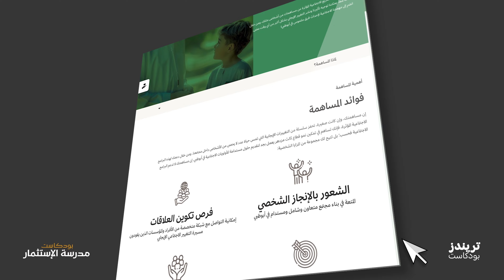كيف تحقق الربح من المسؤولية الاجتماعية ؟ في هيئة معاً مع سالم الشامسي في مدرسة الاستثمار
مرحباً بكم في حلقة جديدة من برنامج "مدرسة الاستثمار"! 🎥
في هذه الحلقة، نستضيف سعادة سالم الشامسي، المدير التنفيذي لهيئة المساهمات المجتمعية - معاً @maan-authorityofsocialcont7816 يتناول سالم الشامسي مواضيع هامة وحيوية تتعلق بالاستثمار والمساهمات المجتمعية في أبوظبي.

نناقش مع سعادة سالم القطاعات الثلاثة الرئيسية التي تركز عليها الهيئة، وكيف يدعم برنامج الحاضنات الابتكار والمشاريع الجديدة. يشرح لنا أيضًا كيفية الاستفادة من المحفزات المالية المتاحة، وأهمية توظيف أصحاب الهمم في أبوظبي. بالإضافة إلى ذلك، نتطرق إلى نسبة المواطنين والأجانب بين أصحاب المشاريع المدعومة، ودور قسم تسهيل الأعمال في الهيئة.

ِشاهد هذه الحلقة لتتعرفوا على المزيد من التفاصيل والأفكار الملهمة حول دور المساهمات المجتمعية في تنمية المجتمع ودعم رواد الأعمال.

انشئ متجرك الإلكتروني بكل سهولة مع باكمان وابدأ تجارتك الآن!

مواضيع الحلقة:
🔸00:00 | مقدّمة منصور الدرعي
🔸01:39 | علاقة سالم بالكورة
🔸04:08 | منصب سالم في هيئة المساهمات المجتمعية - معاً
🔸10:49 | أهم 3 قطاعات في هيئة المساهمات المجتمعية - معاً
🔸12:56 | من هو الطرف الرابع أو المقيّم؟
🔸16:51 | برنامج الحاضنات
🔸22:22 | كيف ممكن أستفيد من المحفزات المالية؟
🔸31:27 | معرض لتوظيف أصحاب الهمم في أبوظبي
🔸38:14 | هل أصحاب المشاريع معكم أغلبيتهم مواطنين أم أجانب؟
🔸41:17 | قسم تسهيل الأعمال
🔸46:49 | هل في مستهدف لجمع رقم معين من المساهمات كل سنة؟
🔸51:51 | تجارب سيئة

🔸 يسعدنا إقتراحك لضيف على بودكاست مدرسة الاستثمار بمراسلتنا على

🔸 تواصل معنا مباشرة عبر حساب اللينكدين للمقدّم منصور الدرعي

🔸 رأيك يهّمنا
 اذا أعجبتك حلقات البودكاست، نرجو منك ترك تقييم 5 نجوم على تطبيق آبل بودكاست، سيساهم تقييمك في مساعدة الآخرين على اكتشاف البرنامج